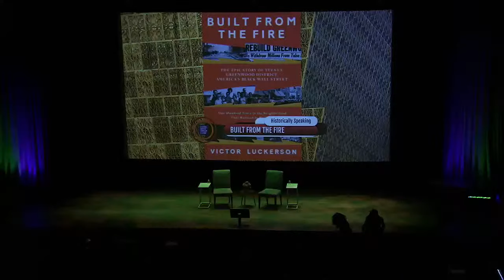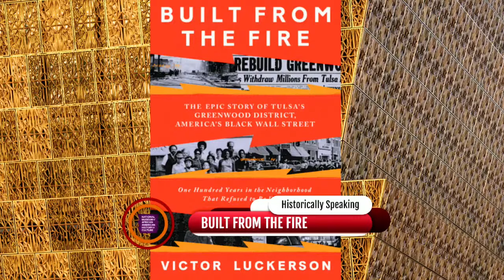Historically Speaking: Built from the Fire by Victor Luckerson: A chronicle of the Tulsa Uprising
May 30, 2023, 7:00 PM, EST
Oprah Winfrey Theater
Historically Speaking: Built from the Fire by Victor Luckerson: A chronicle of the Tulsa Uprising featuring the author in discussion. Copies of the book will be for sale and signing courtesy of Smithsonian Enterprises.